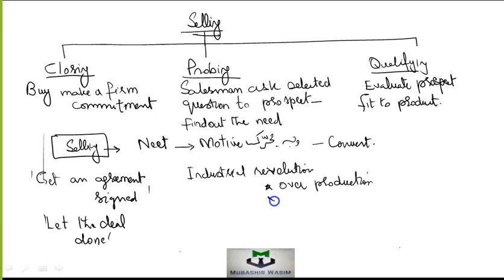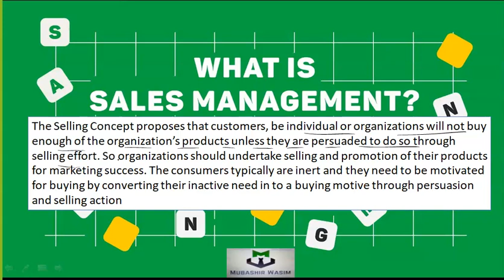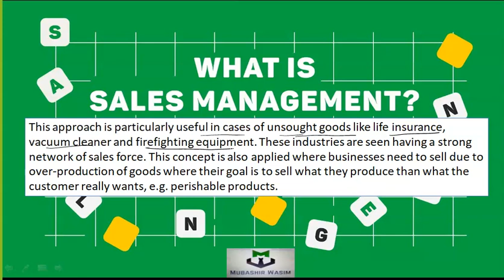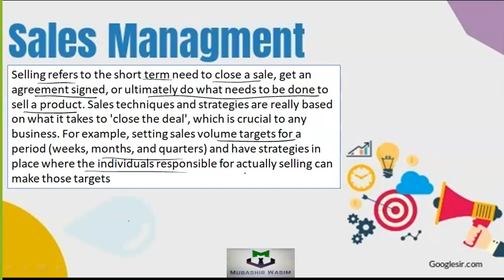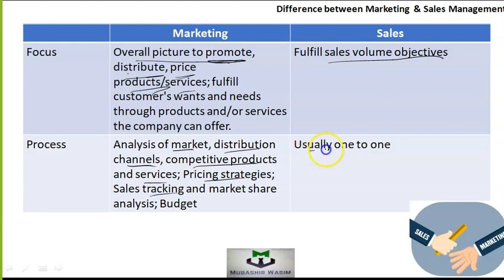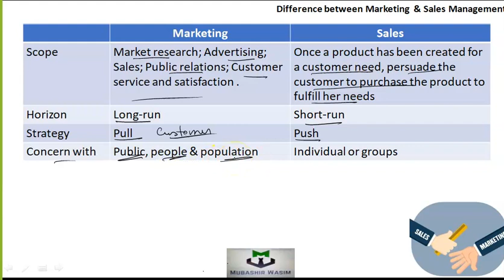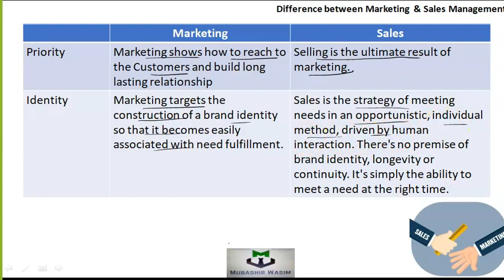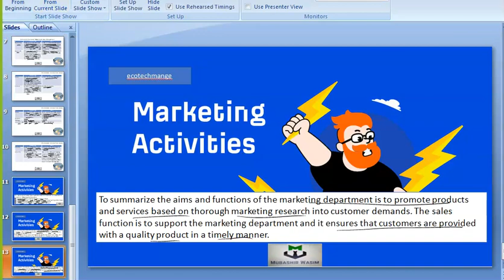Ch7 L6 Selling in the Chap of Marketing Concepts Course Introduction to Business PRC 5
Topic: Topic6 Selling and Selling Techniques Chapter 7 Marketing Concepts Course Introduction to Business PRC5-CA, Equally workable for ACCA, ICMAP, BBA, MBA, B.Com, M.Com and MS Prepare By Mubashir Wasim 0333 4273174